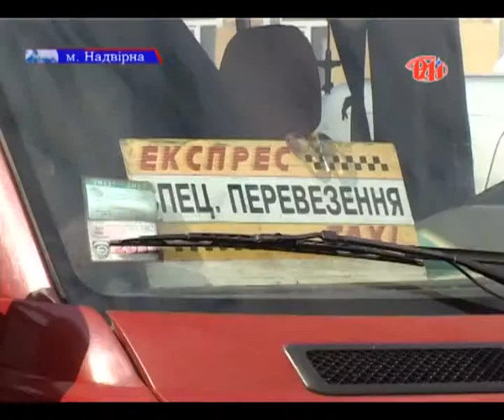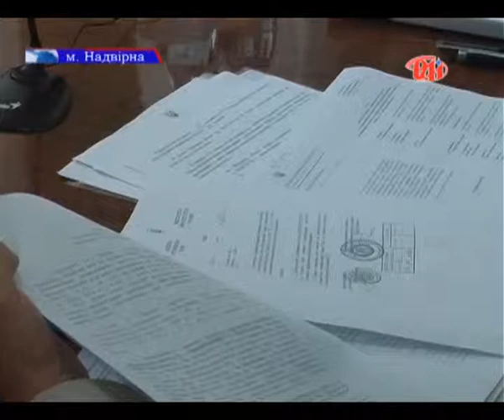Зелене світло перевізникам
Днями під керівництвом конкурсної комісії, на чолі з заступником голови Надвірнянської райдержадміністрації, головою комітету з проведення конкурсів Степаном Іроденком, та керівником Державного підприємства  «Івано-Франківськавтотранссервіс» Романом Гавриляком відбувся конкурс на надання послуг з пасажирських перевезень у межах району. Якими критеріями керувалися чиновники при розгляді цих питань,  дізнавайтесь з наступного відеосюжету.